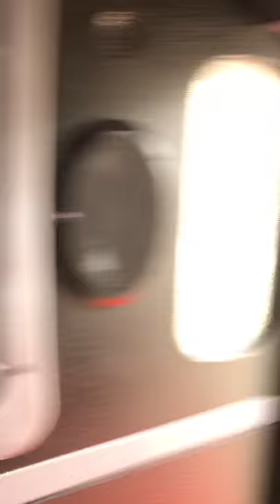Party Bus Fresno - New- Red Carpet